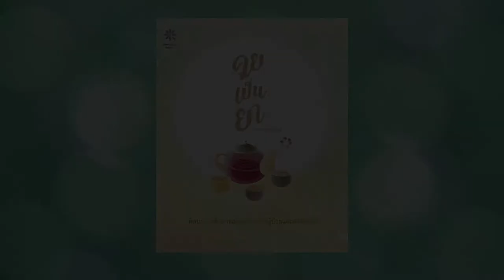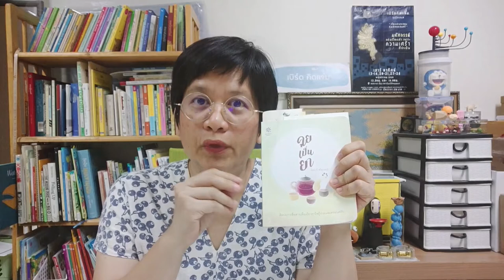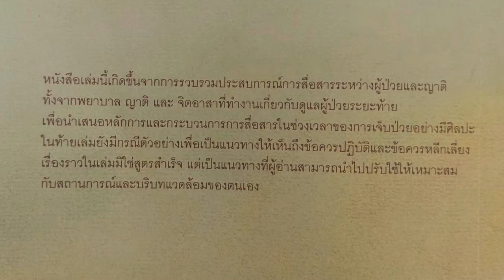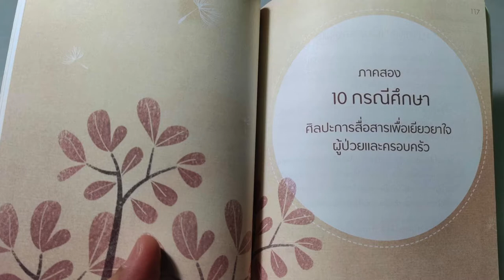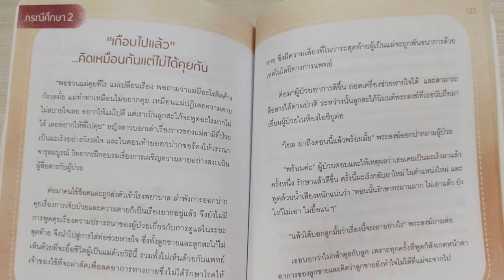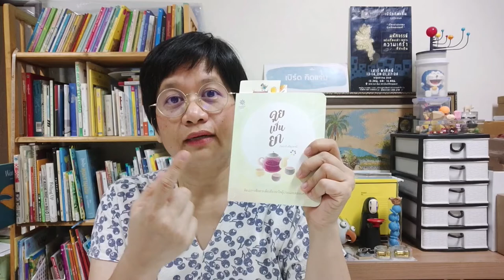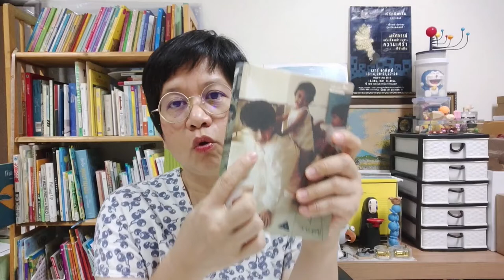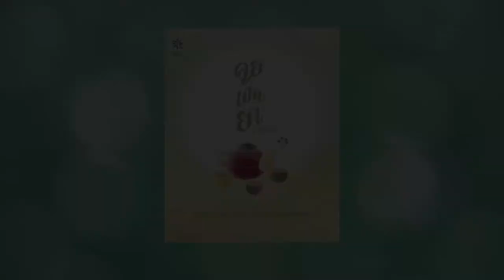[Podcast] คิดแจ่มรีวิว - คุยเป็นยา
คุยเป็นยา
ผู้เขียน ภัสน์วจี ศรีสุวรรณ์
บรรณาธิการ  เอกภพ สิทธิวรรณธนะ
คุยเป็นยา ศิลปะการสื่อสารเพื่อเยียวยาใจผู้ป่วยและครอบครัว
หนังสือคุยเป็นยา เล่มนี้รวบรวมประสบการณ์การสื่อสาร ระหว่างผู้ป่วยและญาติ ทั้งจากพยาบาล จิตอาสาที่ทํางานเกี่ยวกับดูแลผู้ป่วยระยะท้าย และญาติที่เกี่ยวข้องกับการวางแผนสุขภาพในช่วงท้ายของชีวิตและการตายดี เพ่ือนําเสนอหลักการและกระบวนการการสื่อสารในช่วงเวลาของการเจ็บป่วยอย่างมีศิลปะ ในท้ายเล่มยังมีกรณีตัวอย่างเพื่อเป็นแนวทางให้เห็นถึงข้อควรปฏิบัติและข้อควรหลีกเลี่ยง เรื่องราวในเล่มมิใช่สูตรสําเร็จ แต่เป็นแนวทางที่ผู้อ่านสามารถนําไปปรับใช้ให้เหมาะสมกับสถานการณ์และบริบทแวดล้อมของตนเองได้